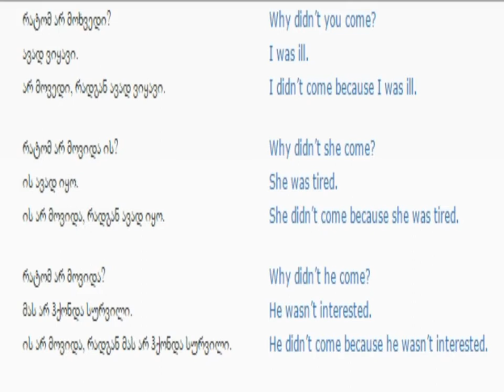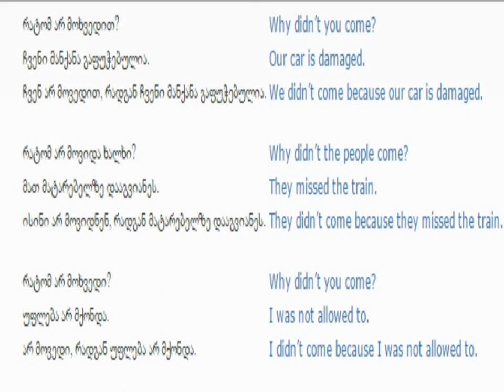ინგლისურის გაკვეთილი 76 (დასაბუთება 2)/English Lesson 76 /Урок английского языка 76